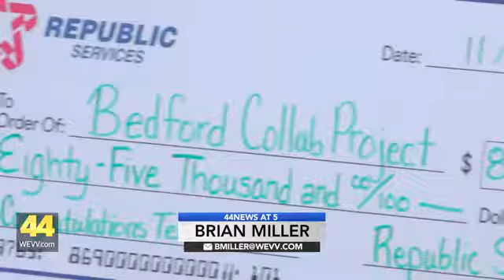Tepe Park Project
Habitat For Humanity Receives Grant To Build New Community Kitchen